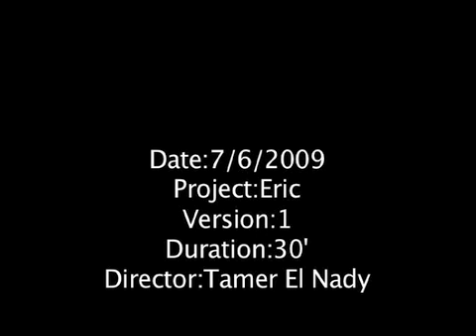اعلان ايريك .... قبيح بس جامد - ممنوع من الرقابه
Director: Tamer Nady
D.O.P: Mazen El Motagawel
Editor: Osama Fouad
Account Ex.: Mo3taz El Na7as
Agency: InHouse Advertising